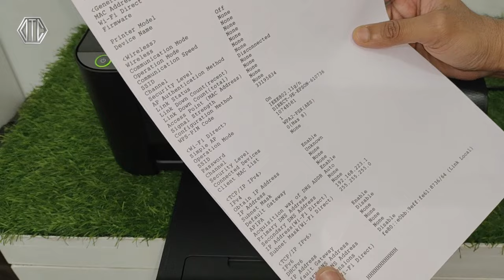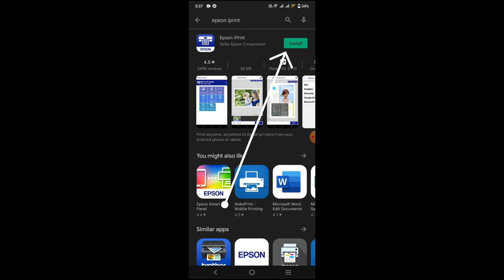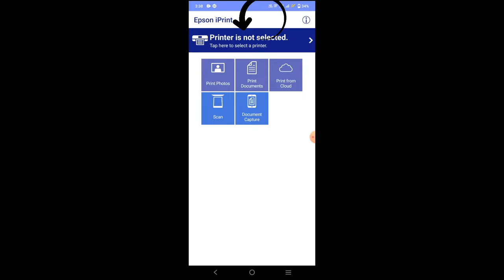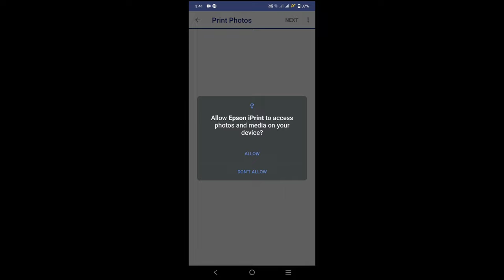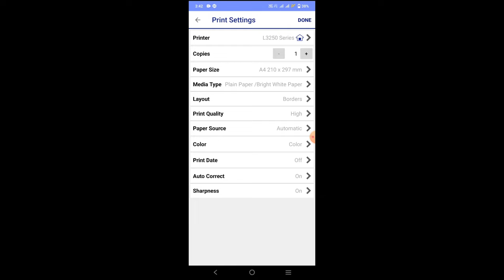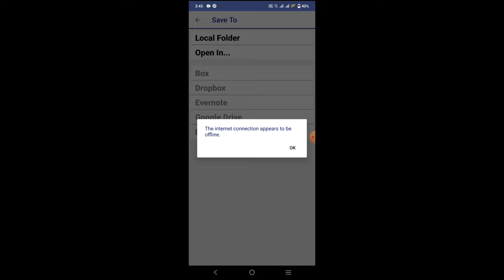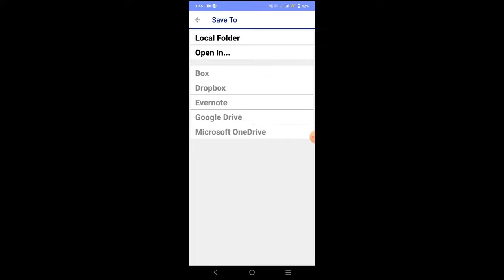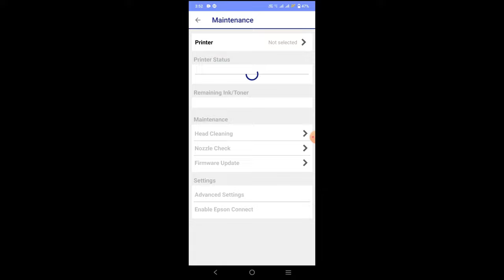Epson L3252 WiFi Printer Ko Phone Se Kaise Connect Kare | How to Connect L3252 Printer to Smartphone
Hello Everyone_ iss video ke madhyam se aap aapne epson l3252 wifi printer ko kaise aapne phone se connect kar ke printout kare aur scan kare ye iss video me batay hai iss video ko pura dekhiye aapko sari jankari mil jayegi.

Online Shopping
My Gadget